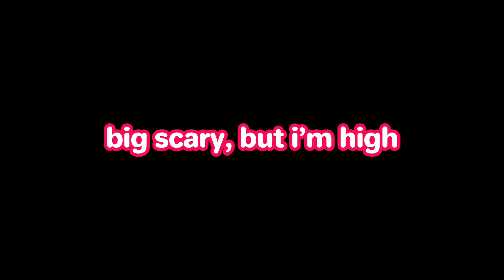Big Scary, But I’m High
I WASN’T ACTUALLY HIGH GUYS… or was I?..